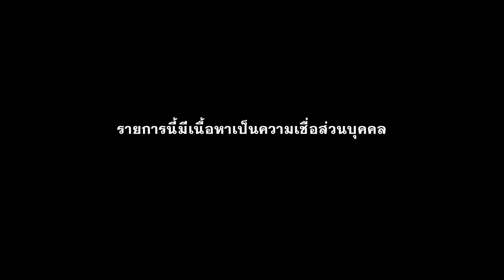สยองขั้นสุด! ประสบการณ์เที่ยว “บ้านเพื่อน” ที่โคตรหลอนในความทรงจำ l คุณแพรว l สถานีผีดุ EP.216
บ้านเพื่อนหรือบ้านผีสิง? ที่สำคัญมีวิญญาณอยู่จริง!

สถานีผีดุ “คุณแพรว” มาพร้อมประสบการณ์สุดหลอนขณะไปเที่ยวบ้านเพื่อน แต่บรรยากาศเหมือนไปบ้านผีสิง! สัมผัสเรื่องราวสุดสะพรึง จนไม่กล้ากลับไปเป็นครั้งที่ 2

และร่วมสืบค้นความสยองไปกับ  “กอล์ฟ ทัศนัย โคตรทอง” กับช่วงสถานีผีบอก เมื่อ “ไกด์ ธนกร ทองคำ” นักข่าวไทยรัฐ ลงพื้นที่คดีหนุ่มโรงงานถูกฆ่าทิ้งมอเตอร์เวย์ แต่กลับถูกวิญญาณตามมาถึงออฟฟิศ!